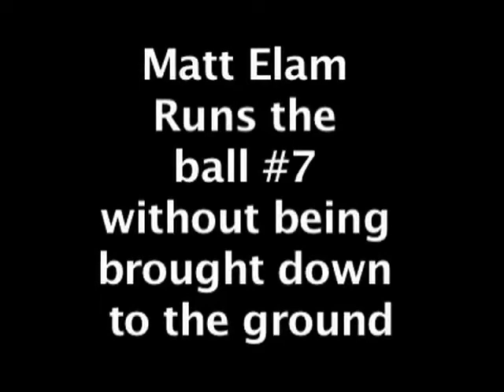Matt Elam University of Florida #22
Matt Elam
Runs the
ball #7 ""in high school "
without being
brought down
to the ground
vs Seminole Ridge (2007)